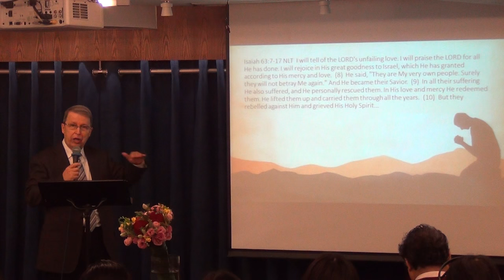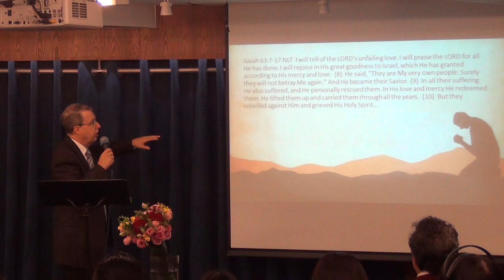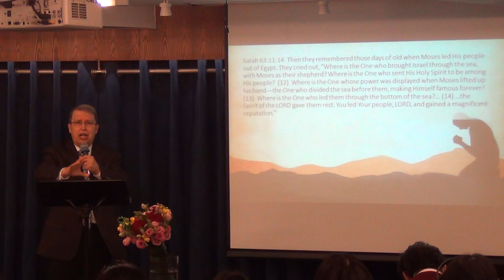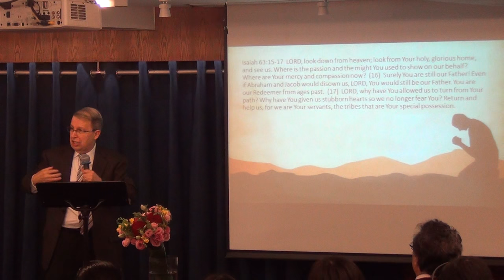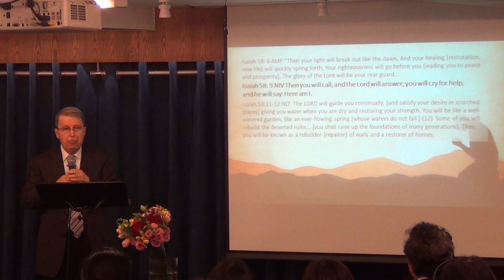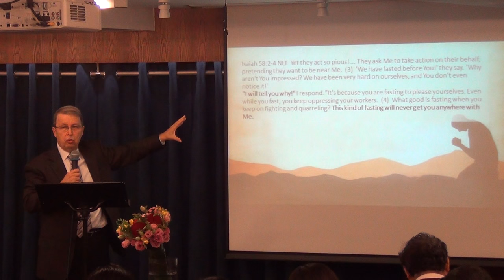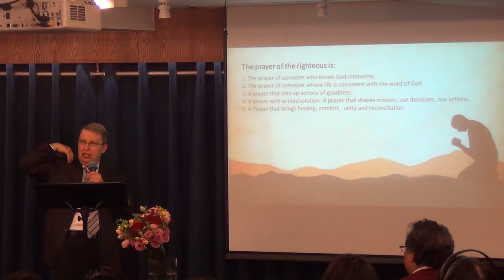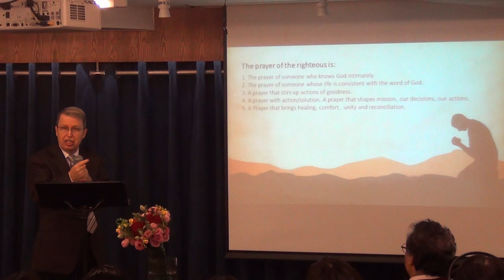The Prayer of the Righteous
Learn from the prophet Isaiah how to approach God in prayer and receive his promises into your lives. "Then you will call, and the Lord will answer... he will say: Here am I."
Message of Pastor Rene at the beginning of a week of prayer and fasting.